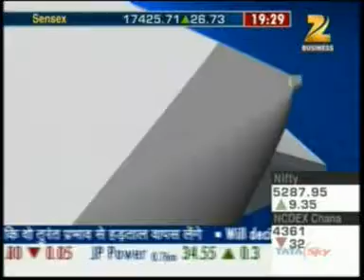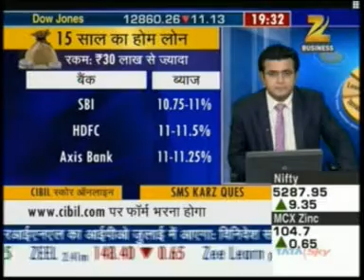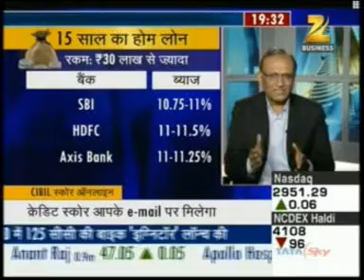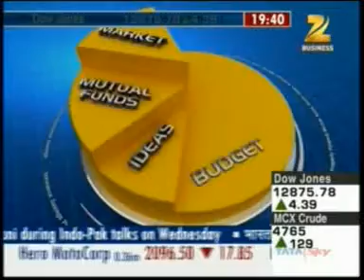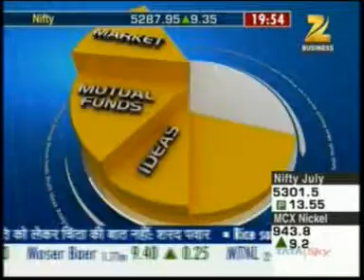Personal Finance Queries answered by Harsh Roongta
Harsh Roongta, CEO of on Zee Business Money Guru 03 July 2012 .